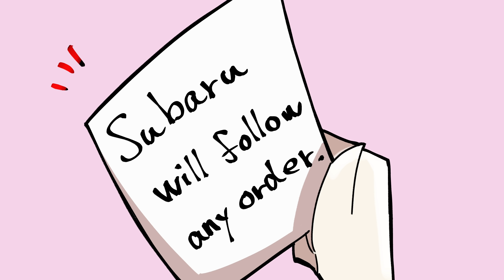Luna wants Subaru to kiss her.【Animated Hololive/Eng sub】【Subaru/Luna/Botan/Choco】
After all, no one knows where Luna was kissed.